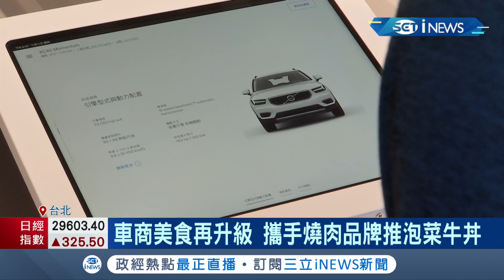斥資5億！瑞典車品牌比照歐洲原廠開新展間 連"飲食服務"也升級...引進頂級燒肉牛丼 進到展間就有機會享用│記者 方昱翔 許智雄│【台灣要聞】20211112│三立iNEWS